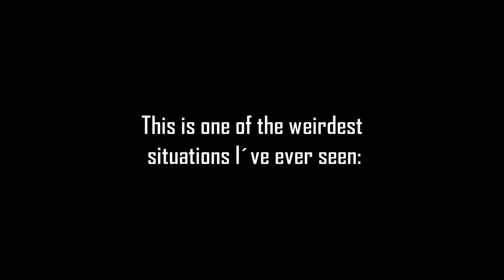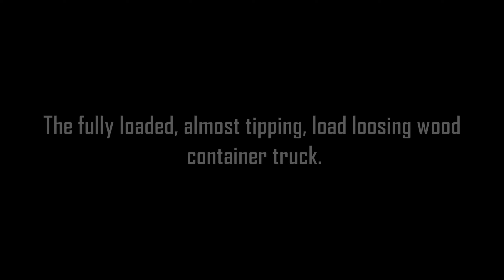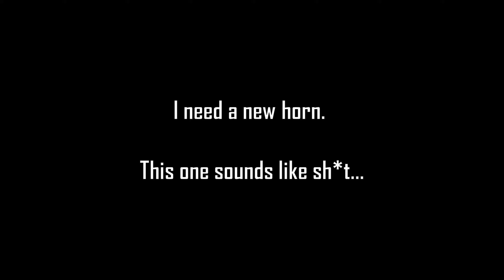Sti Coupe´s Special Scenes 2020 (Part IV)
Another year of crazy, funny and special moments has passed. This is part I of these Specials.

Visit also:
Facebook.com/StiCoupe
Instagram.com/Sti_Coupe